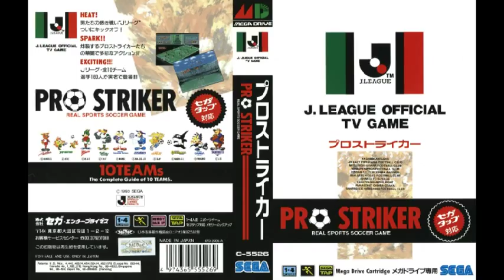[VGM] J-League Pro Striker (Mega Drive) - Match Setup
Composer: Sachio Ogawa, Tomonori Sawada.
Ｊリーグプロストライカー.